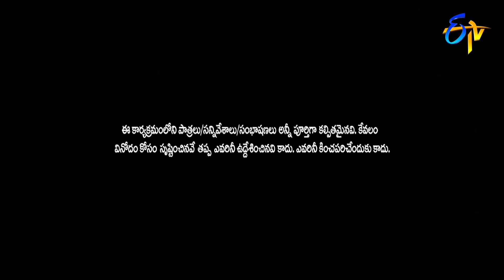Aadi,Raja Ravindra & Auto Ramprasad Performance | Sridevi Drama Company | 16th May 2021 | ETV Telugu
Raja Ravindra, Hyper Adhi and others take the stage with an amusing skit and entertain the audience with their hilarious performance.